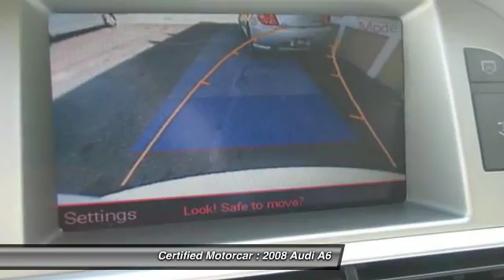2008 Audi A6 Base 4d Sedan Qtro 3.2 Roselle Park NJ 07204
2008 Audi A6 Base 4d Sedan Qtro 3.2

This vehicle is located at:

Certified Motorcar
146 West Westfield Avenue